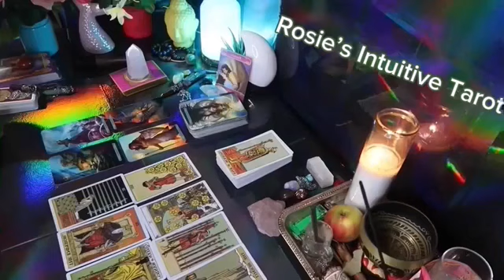VIRGO ❤️HOPE YOU SEE THIS MESSAGE BEFORE THIS PERSON SPEAKS UP” 💗🫢 MID OCTOBER LOVE TAROT 😍🔥🤩🔥